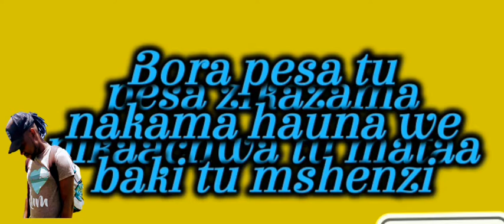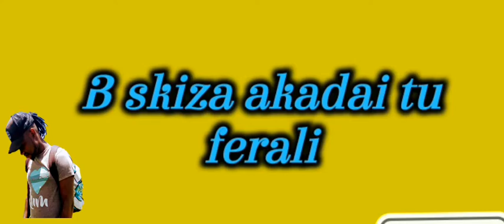TUJIRUSHE- BENA B X P-ANTO |sms SKIZA 9529753 to 811